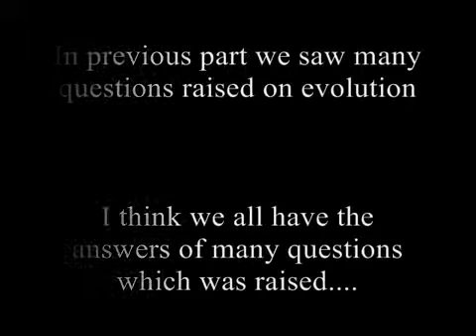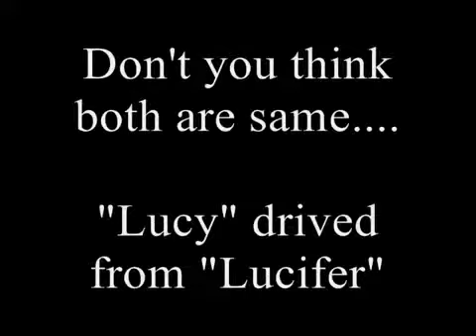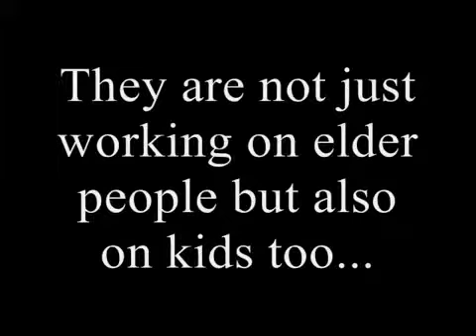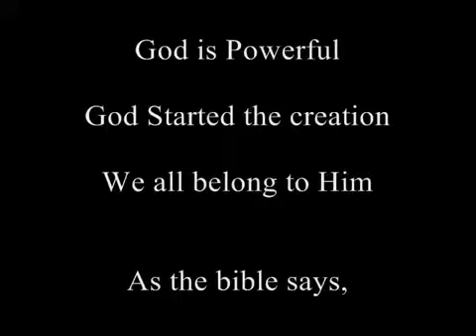Illuminati & Darwinism - The Deception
illuminati and evolution deception wake up !